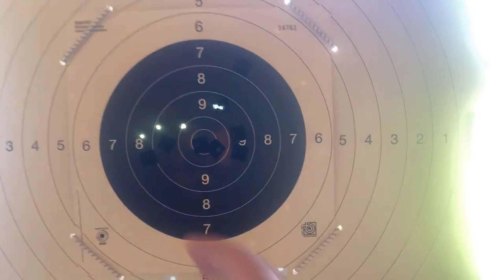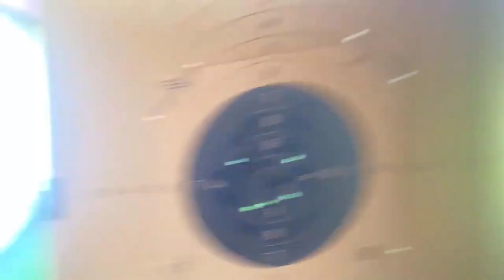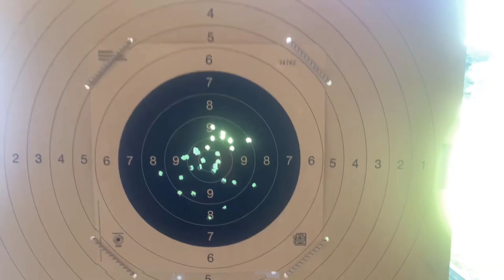Tetik agirligi ölçme ve 25 metre antrenmani